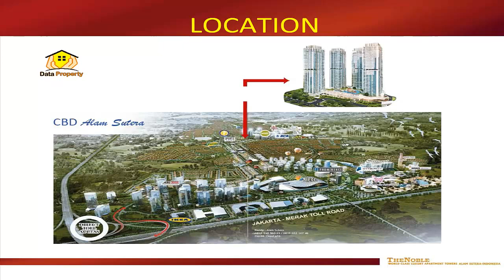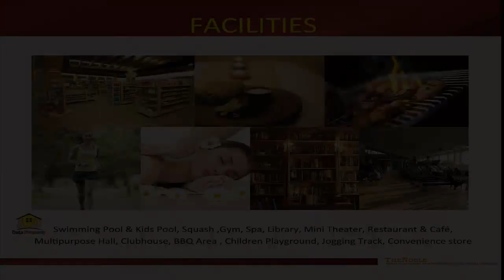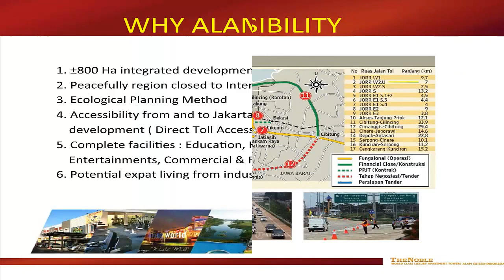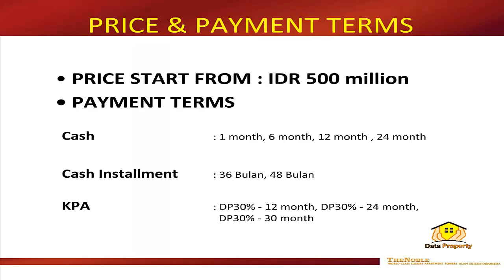Apartemen The Nobel Alam Sutera